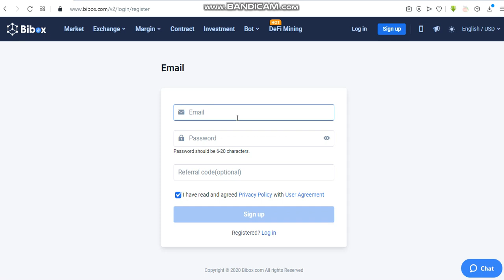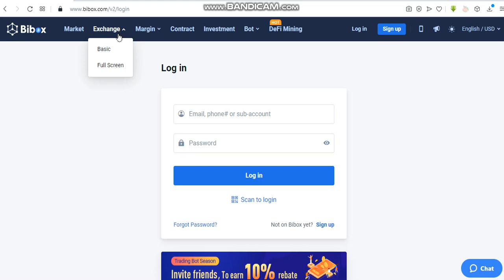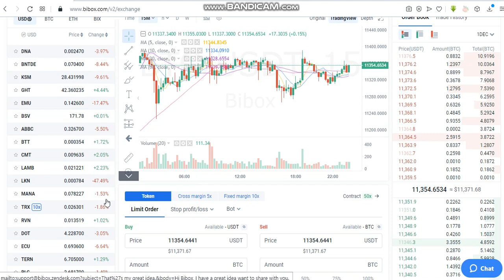Cryptocurrency Exchange. How to Buy Cryptocurrency.Internet zarada- kriptoberza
Online Jobs
Online Cryptocurrency Trading
Internet posao